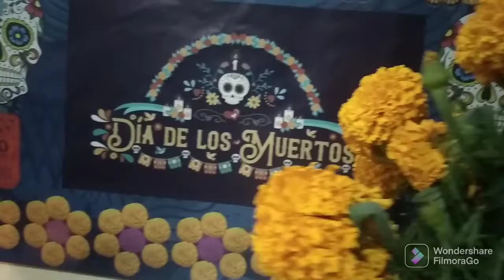Día de muertos